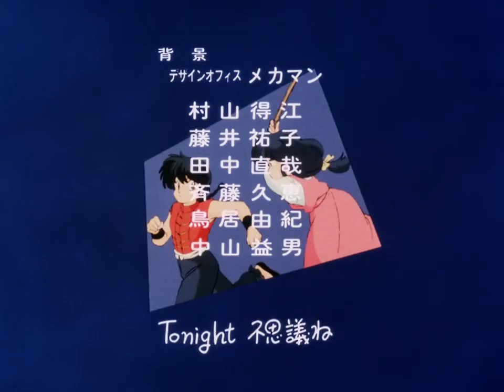Ranma - Ending 2 Latino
Ending 2 de Ranma
Intérprete: Jade